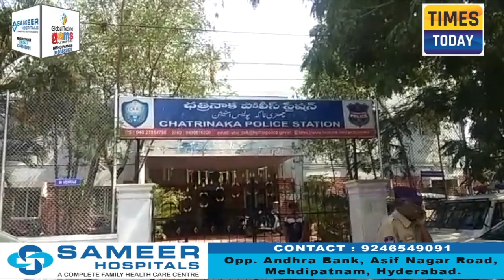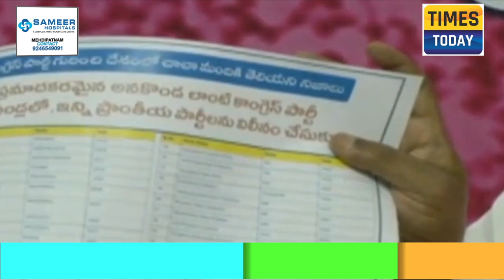Times Today: 08-06-2019 News Bulletin